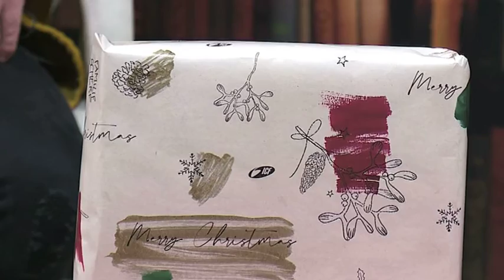Christmas out of the Box -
Christmas out of the Box- GOTT NÄHER ALS ERLAUBT am Heiligen Abend um 15 Uhr  bei tv Berlin
Am 24. Dezember um 15:00 Uhr können Sie  auf  tv Berlin eine Weihnachtsandacht vom ICF, die es so noch nicht gab, erleben.